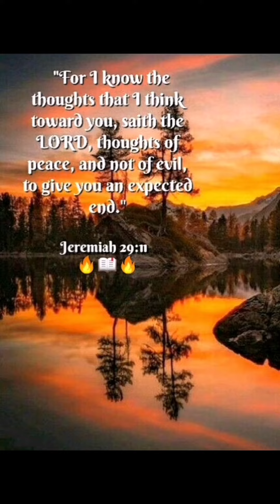And ye shall seek me, and find me, when ye shall search for me with all your heart - Jeremiah 29:13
📌 Jeremiah 29:11-13 🔥📖🔥
12 Then shall ye call upon me, and ye shall go and pray unto me, and I will hearken unto you.
13 And ye shall seek me, and find me, when ye shall search for me with all your heart.